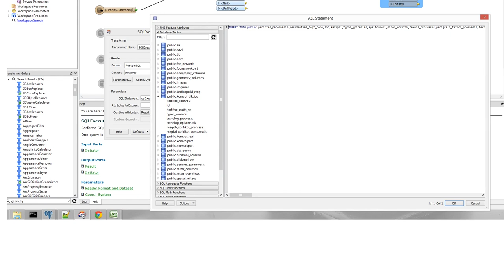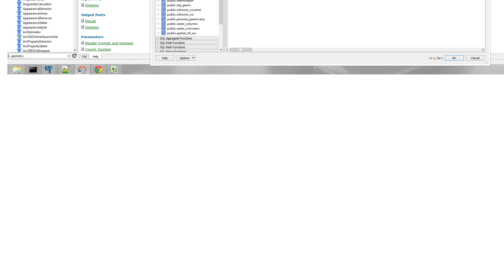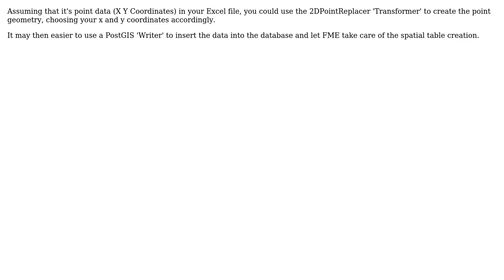GIS: I can not see geometry column on SQL Executor of FME (2 Solutions!!)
GIS: I can not see geometry column on SQL Executor of FME

With thanks & praise to God, and with thanks to the many people who have made this project possible! | Content (except music & images) licensed under CC BY-SA | Music | Images & others | With thanks to user user1919 user Mark Ireland user James4571 and the Stack Exchange Network Trademarks are property of their respective owners. You are responsible for your own actions.